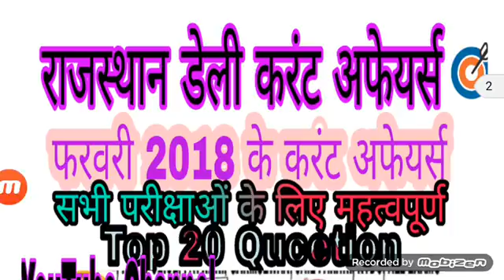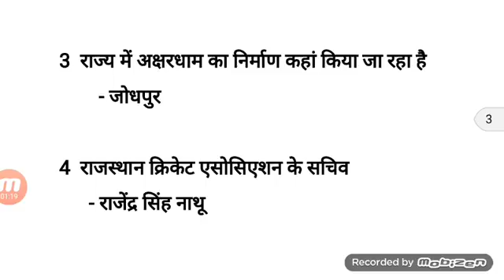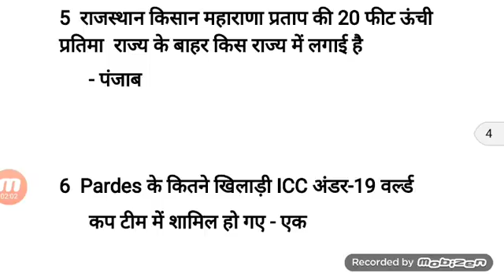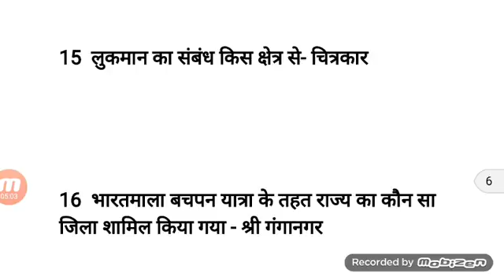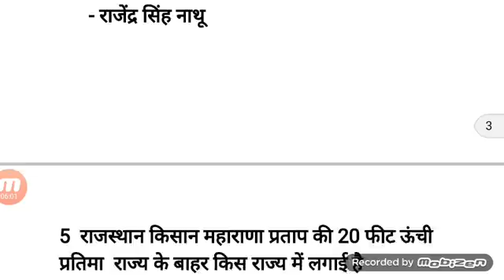rajasthan police constables current affairs in Hindi 2018 //राजस्थान करंट अफेयर्स फरवरी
Rajasthan Current Affairs in Hindi  फरवरी माह 2018 राजस्थान करंट अफेयर्स